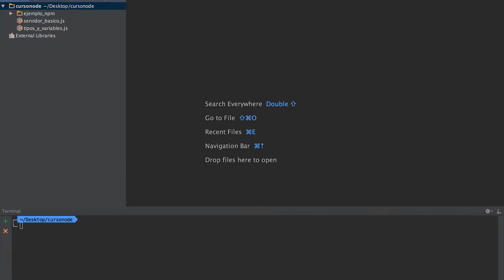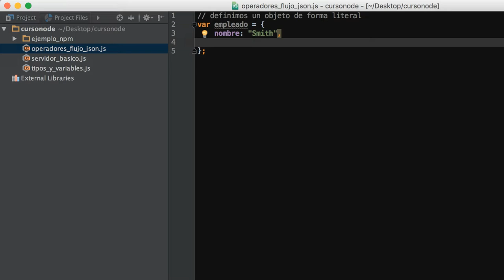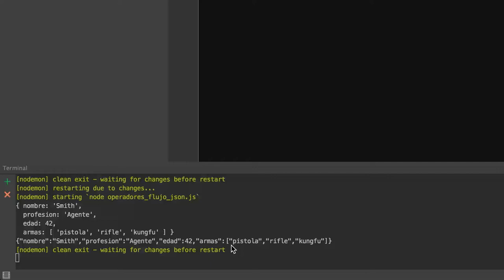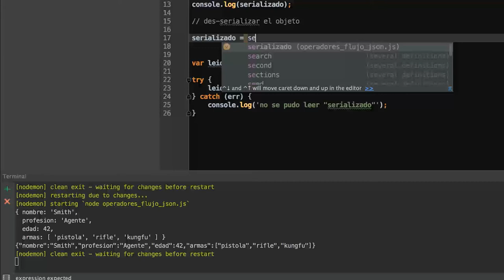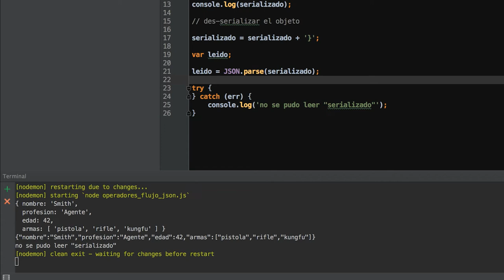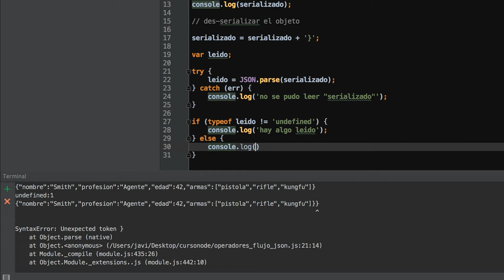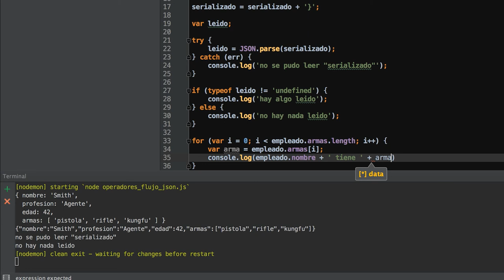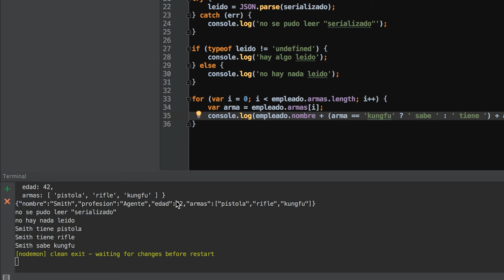Ejercicio condiciones bucles y JSON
Tendrás todas las herramientas para afrontar el desarrollo de una aplicación moderna. Crear aplicaciones con Express y usar bases de datos MongoDB.